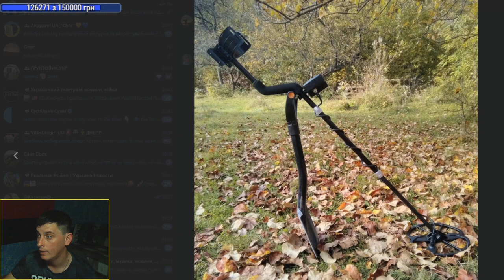РОЗІГРАШ в ПІДТРИМКУ ЗСУ. Розігруєм Квазар Ф3. Срібну монету 1800 років. Кошти підуть на авто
Слава Україні! Друзі, проведемо Благодійний розіграш металошукача Квазар Ф3 та Срібної монети 1800 років. Всі кошти підуть на допомогу ЗСУ. А саме для придбання авто нашим захисникам.
Умови розіграшу
1.На карту переводите 200 грн. щоб стати учасником
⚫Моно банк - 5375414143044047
2. Робите скрім або фото квитанції про оплату та відправляєте в телеграм або фейсбук
3. Переможця обиратимем за допомогою програми
4. Розіграш відбудеться у неділю 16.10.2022 о 21:00 (на каналі Акордич UA)
5. Кількість квитків не обмежена. Всі кошти підуть на ЗСУ
6. Розіграш відбувається тільки на території України
Нехай щастить. Разом переможемо. Вірим ЗСУ